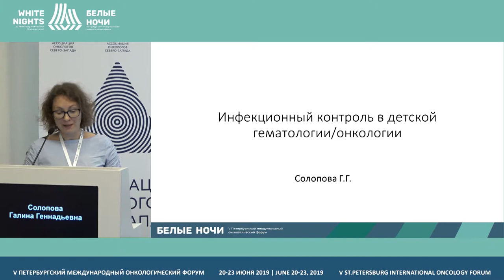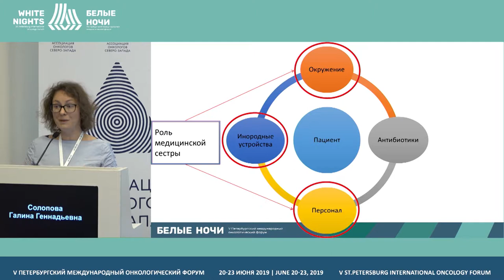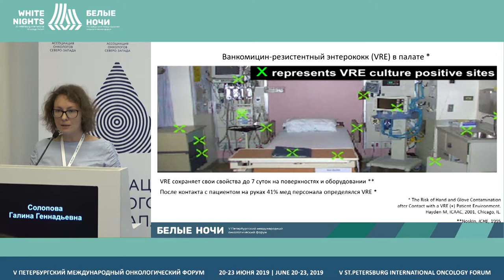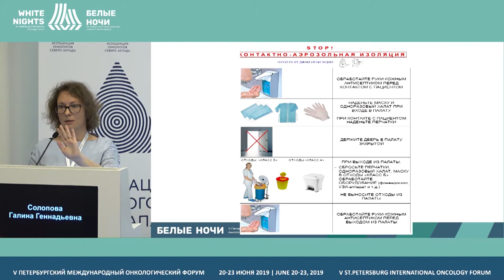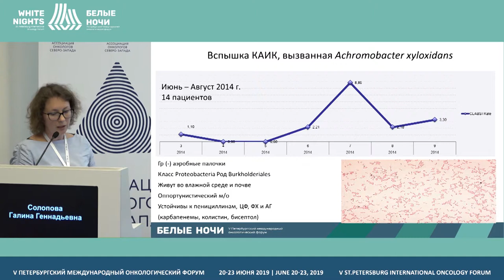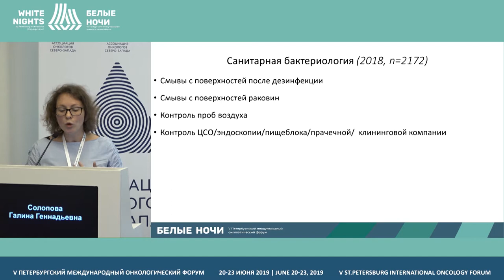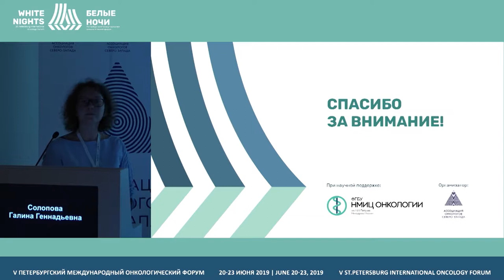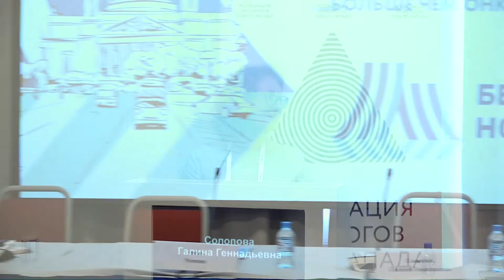Infection control in an oncohematological hospital (Galina Solopova)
Galina Solopova, Dmitry Rogachev National Medical Research Center of Pediatric Hematology, Oncology and Immunology , Moscow